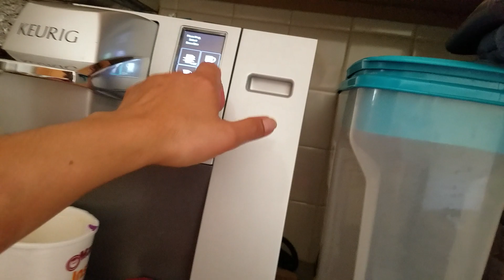ลูกสาวเขียนรายงานเรื่องทีมฟุตบอลหมูป่า#อาหารเที่ยงMcdonald's